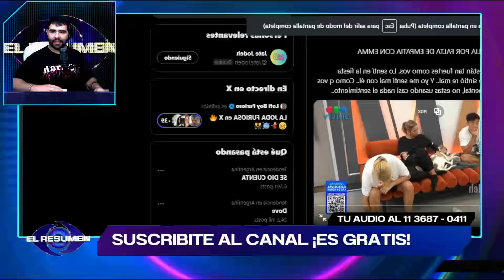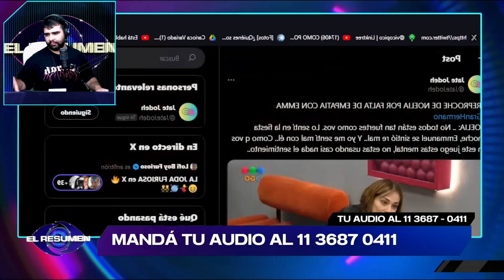🚨La Gata Noelia LE RECLAMA al Chino IGNORAR a Emma en la casa: "Se SIENTE MAL y ustedes lo EXCLUYEN"